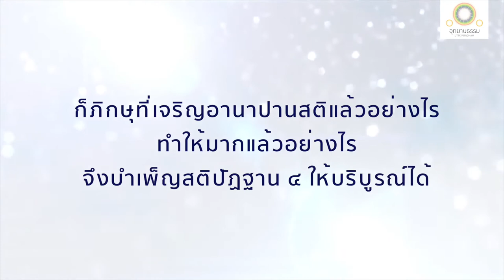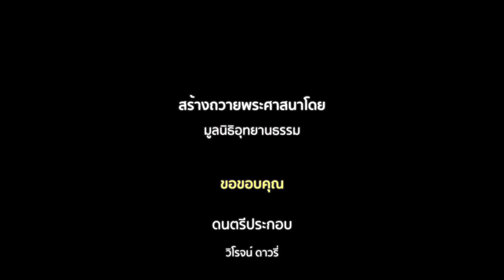พุทธวิธีเจริญสติปัฏฐานด้วยอานาปานสติ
อานาปานสติสูตร

ก็ภิกษุที่เจริญอานาปานสติแล้วอย่างไร ทำให้มากแล้วอย่างไร จึงบำเพ็ญสติปัฏฐาน ๔ ให้บริบูรณ์ได้

ปฏิบัติรวบยอด กาย - เวทนา - จิต - ธรรม (ข้อที่ ๒๘๙)

ก่อนจะฟัง พึงเข้าสมาธิสักครู่หนึ่ง เมื่อได้สมาธิดีแล้ว ฟังพุทโธวาท และน้อมธรรมมาสู่ใจ น้อมใจปฏิบัติตามพุทโธวาทตรง ๆ ให้เข้าใจแจ้งและได้สภาวะจิตดีจริง เมื่อได้สภาวะดีใด ให้รักษาสภาวะนั้นออกมาสู่ชีวิตจริง